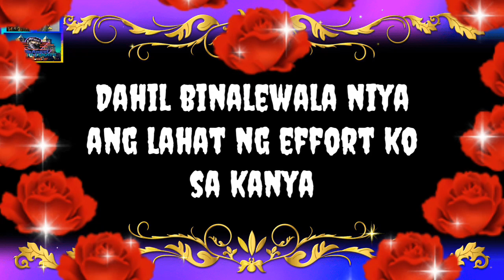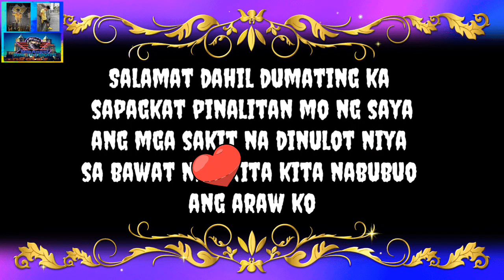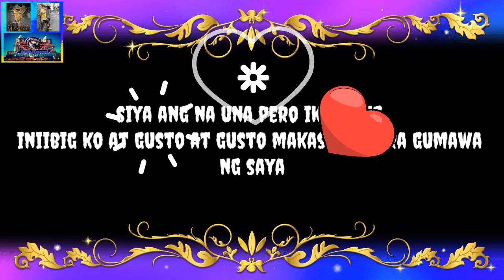Spoken word poetry Tagalog .Title "Siya Ang nauna pero ikaw Ang iniibig ko"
This is Mikangel the Ultimate na nag sasabing wag mag paka tanga

Ultimate Angel 💙 😇 tuloy tuloy lang